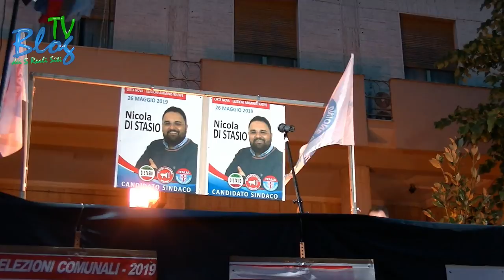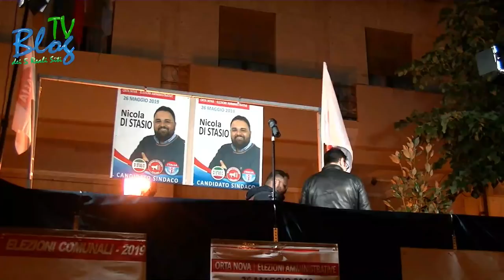Comizio di Nicola Di Stasio del 22 Maggio 2019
Orta Nova (Fg)
Mercoledì 22 Maggio 2019